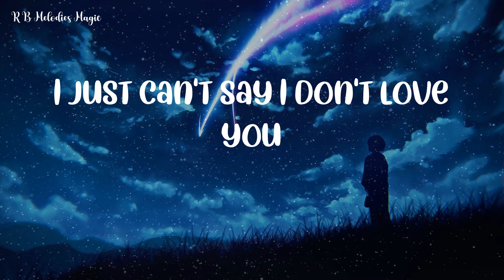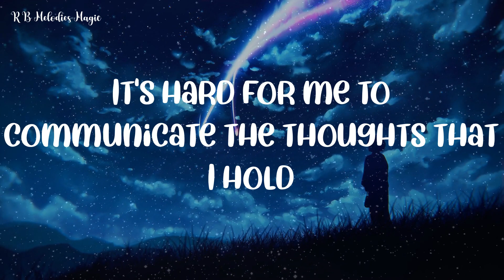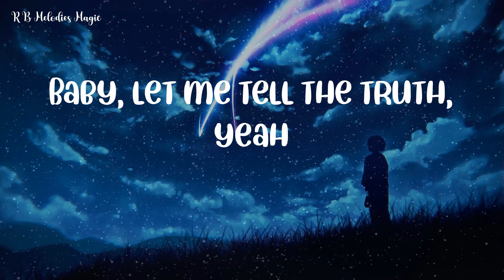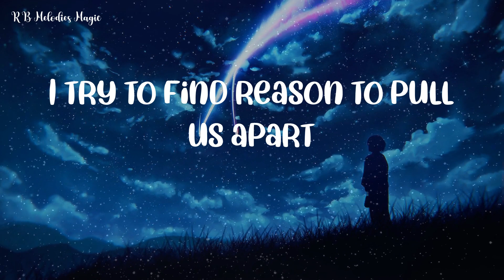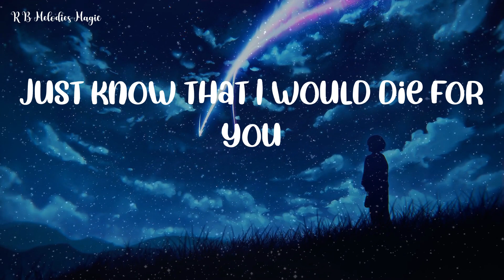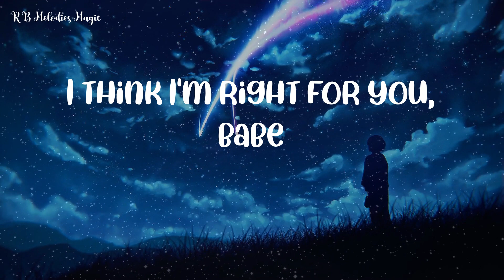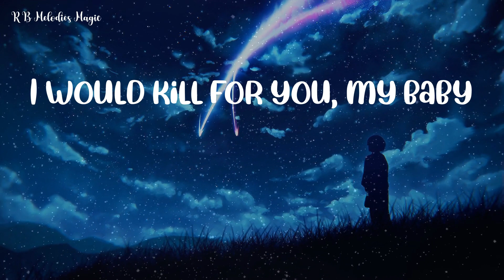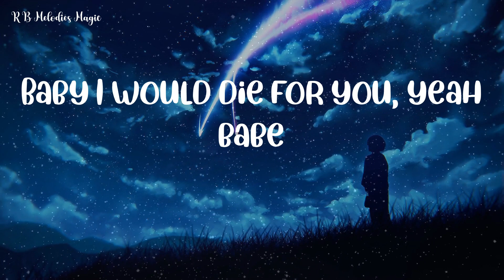The Weeknd - Die For You (R&B Lyrics)